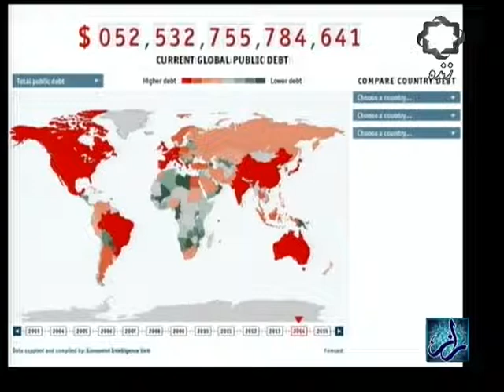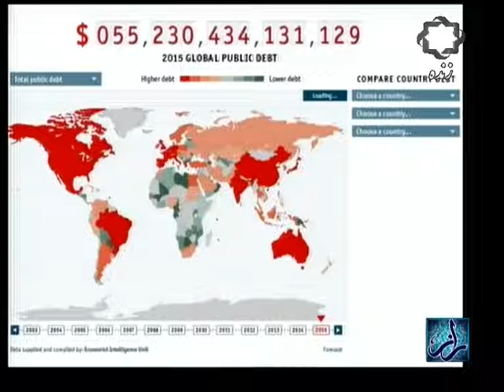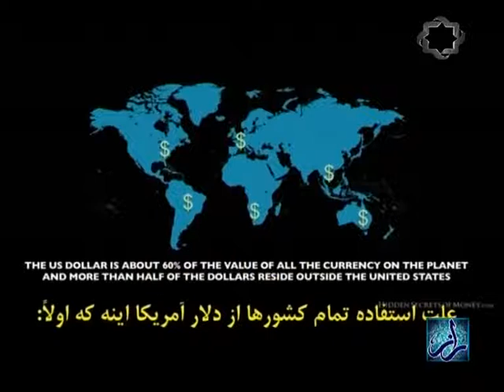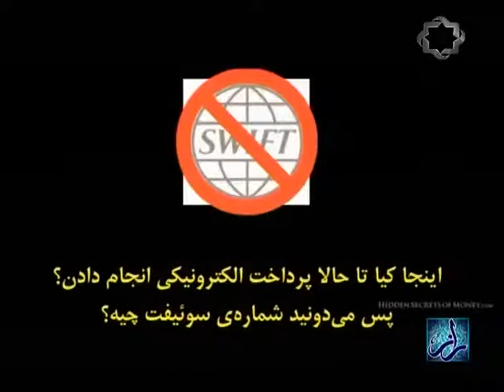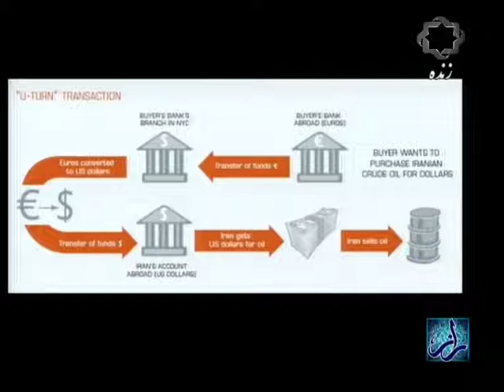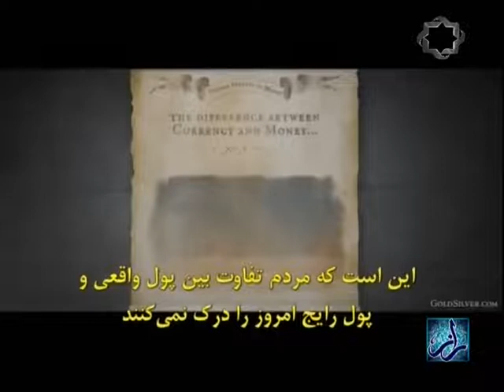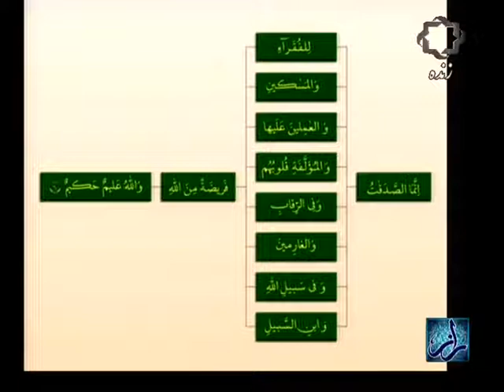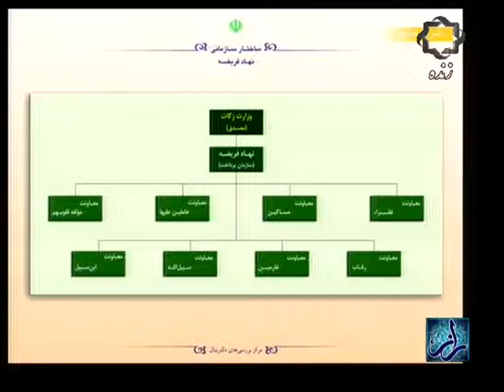راز _ بزرگترین کلاه‌برداری تاریخ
برنامه راز
شبکه جهارسیما
موضوع : بزرگترین کلاه‌برداری تاریخ